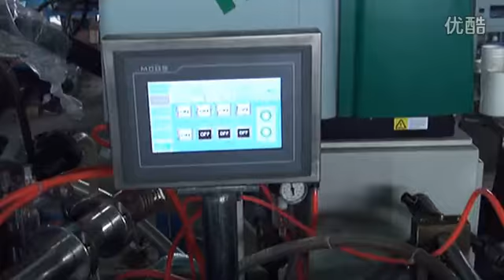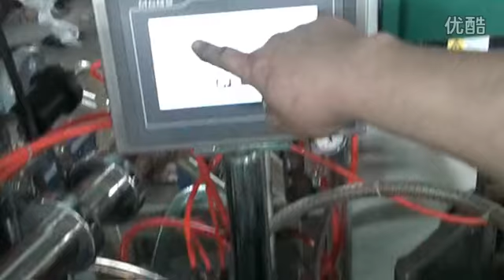JXG-A cone paper cup making machine